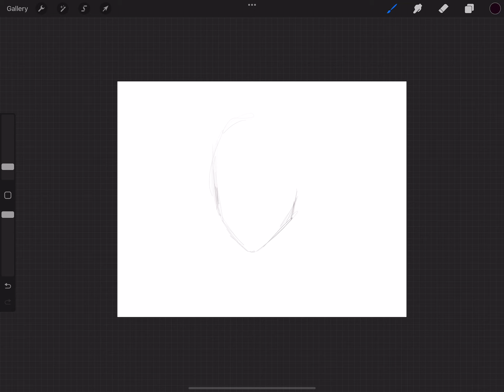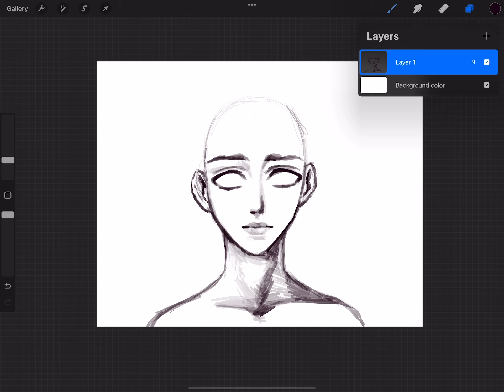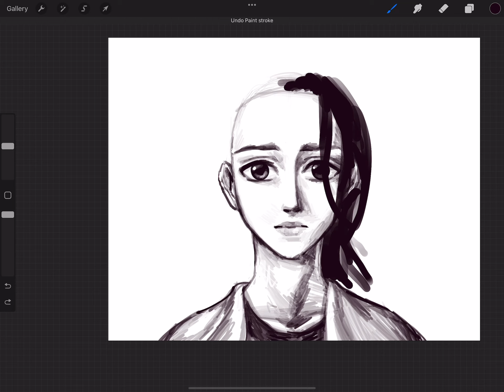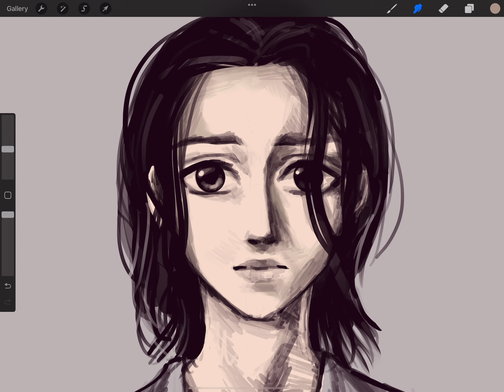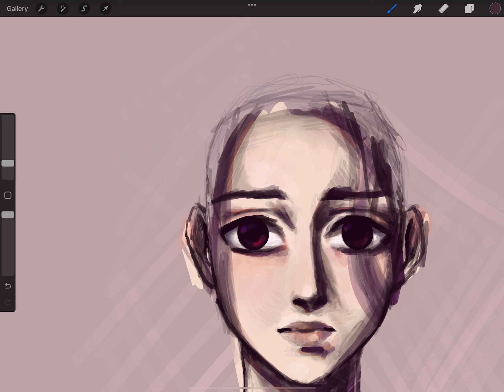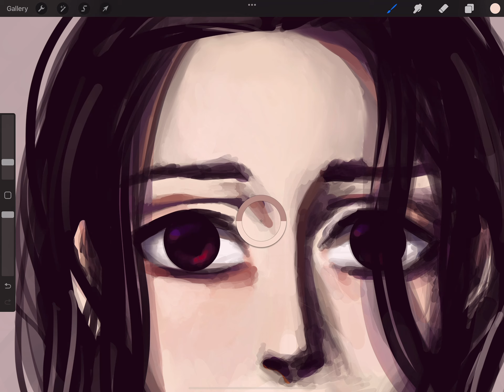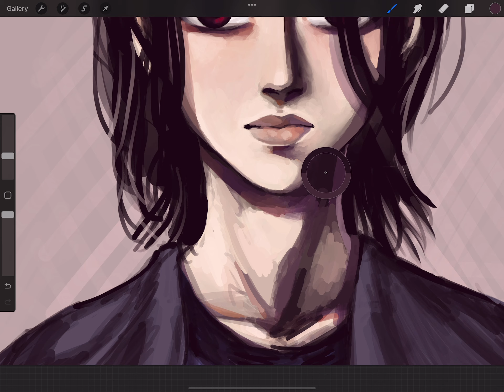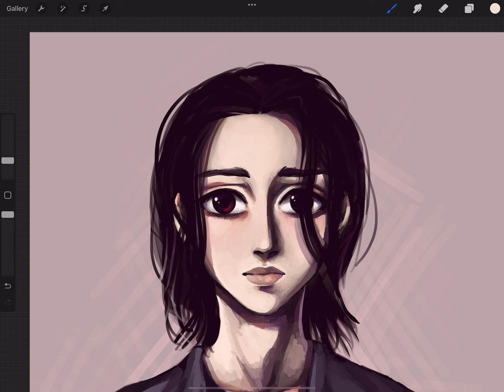OC ~ Real Time Process (recorded 8/8/2022)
I’m aware this is a BEEFY video. You can see this drawing in a more digestible format here:

But I really love this drawing, so much so that it’s what inspired me to start saving all my screen recordings. I just love his haunted look lol.

(There are others but YouTube only gives me the ones that legally need to be here.)